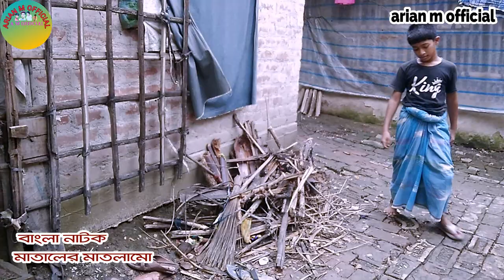বাংলা ফানি ভিডিও মাতালের মাতলামি | ARYAN M OFFICIAL | mataler matlami